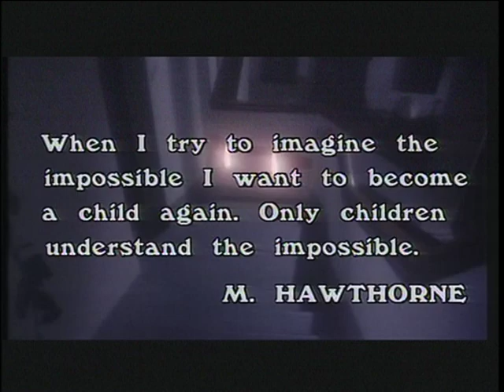THE SWEET HOUSE OF HORRORS (1989) Trailer [thesweethouseofhorrorstrailer]